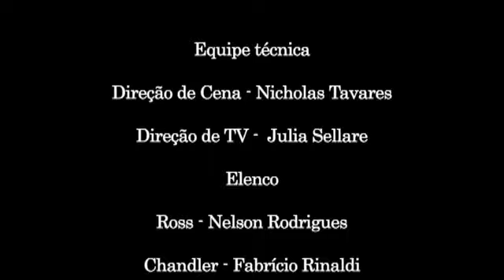Fabrício Rinaldi I Friends Remake - live Action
Remake Friends. Cena em que Joey mostra suas habilidades em basquete e Ross preenche seu perfil na rede social, com Chandler.

Episódio 17; Temporada 9.